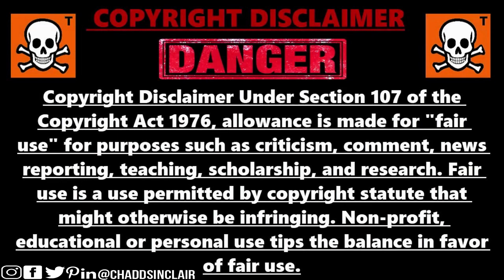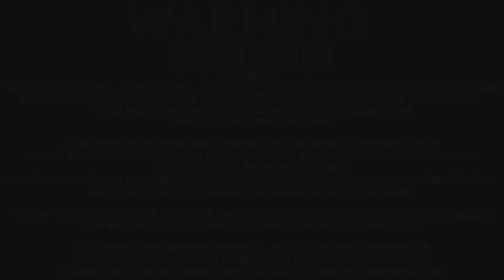Skateboarders Take Back Venice Beach Skatepark!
Skateboarders Take Back Venice Beach Skatepark! Skaters Cleaned Up The Sand!
Sand Removal From Venice Beach Skate Park
Full Video - Venice Skate Park Clean Up - All Sand Removed
13431 71a ave
surrey bc
v3w2l2
canada